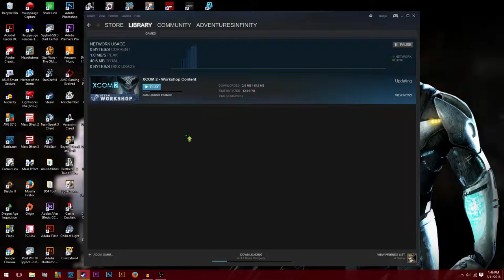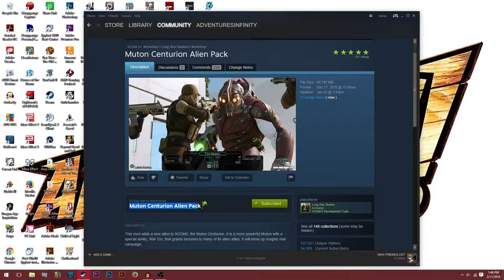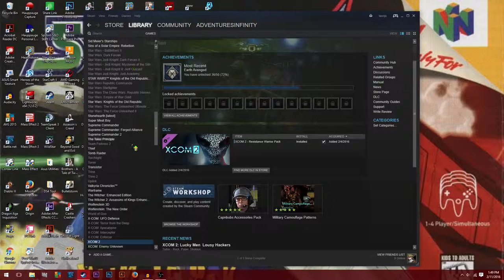XCom 2 Steam Workshop Support Explained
Hello! This is Adventures Infinity (Tom), bringing you a small tutorial for using Steam Workshop for Xcom 2.

Xbox Live - Tanju Junaut
PSN - Tanjujunaut
Steam - Taenju (Adventure's Infinity)